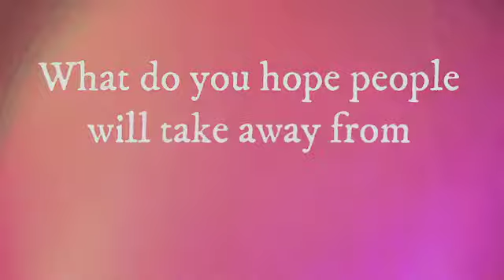Interview: Peter Woodward "Dolphin Island"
The Sarah Scoop Show spoke with Peter Woodward from the film “Dolphin Island.” Woodward discusses working on “Dolphin Island,” his time in the British Academy of Dramatic Combat, exciting future projects, and more! Also, be on the lookout for a special feline cameo.